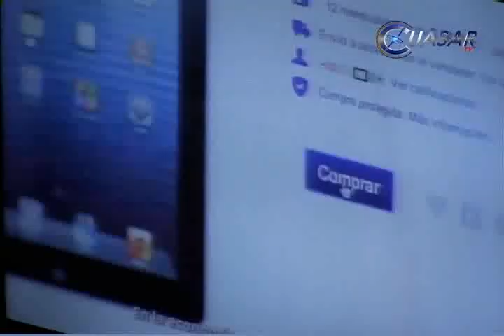Noticias de Michoacán, CuasarTv 26 de Noviembre del 2014